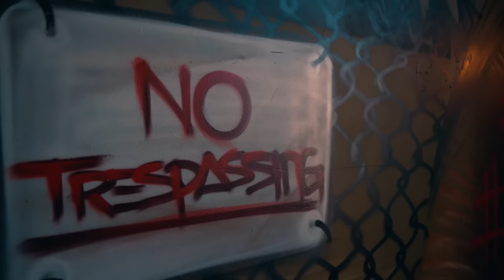Hanksy Presents Surplus Candy: (Ep. 2) Mear One & Annie Preece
Meet Mear One, a graffiti artist who is excellent at creating photorealistic street art in a short amount of time and Annie Preece, a painter who is looking for gratification on the walls and on Tinder.

Special thanks to Hanksy and all the artists! Follow them here:
Hanksy - Twitter: @hanksynyc // Instagram: @hanksynyc
Annnie Preece - Twitter: @foureyedannie // Instagram: @anniepreece
Col Wallnuts - Twitter: @col_wallnuts // Instagram: @col_walnuts
Jules Muck - Twitter: @julesmuck // Instagram: @muckrock
Morley - Instagram: @Official_morley
Steiner - Instagram: @Steiner_usa